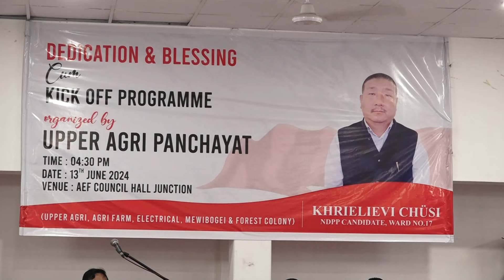ULB election. Khrielievi Chusi, NDPP candidate, ward no. 17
At the dedication & blessing cum kick off program at AEF Council hall, Kohima